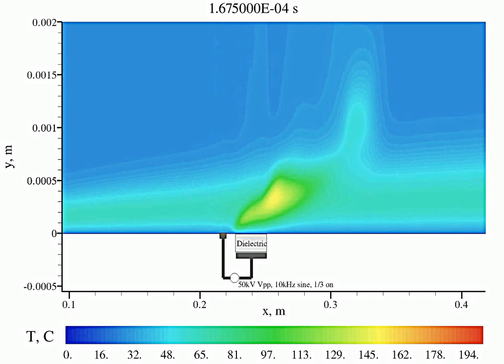Heat Addition to Boundary Layer Using a DBD Plasma Actuator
Temperature contours in Celcius degrees within a laminar supersonic boundary layer. Air flows at Mach 1.73, 0.3 bar, and 300K and forms a laminar boundary layer on the 300K bottom surface. A dielectric barrier discharge is used to inject heat within the flow to create some pockets of higher temperature (and hence lower density because the pressure remains close to constant within the domain). The lower density regions can then lead to an amplification of the transverse waves or of the Tollmien-Schlichting instabilities, leading to faster transition to turbulence. The simulation was performed with the WARP code solving for the drift-diffusion model in coupled form with the neutrals as outlined in "Detailed Modeling of Plasmas for Computational Aerodynamics", by Parent et al, AIAA Journal, 2016. A mesh of 385x205 nodes is used. The simulation took 48 hours of computing on a 16-core Dell workstation with 3.1 GHz per core (parallelization efficiency of 80%).